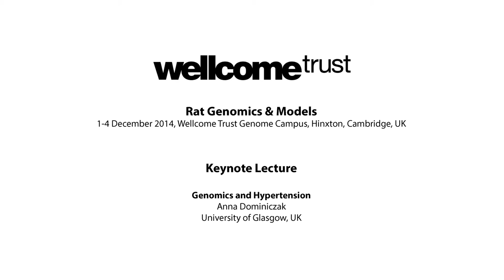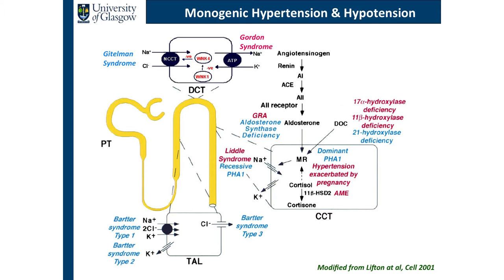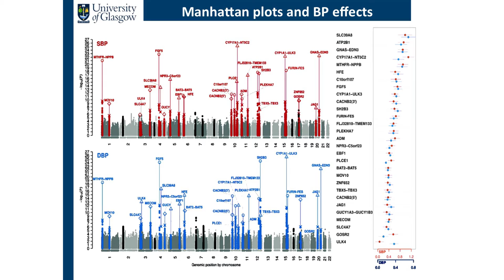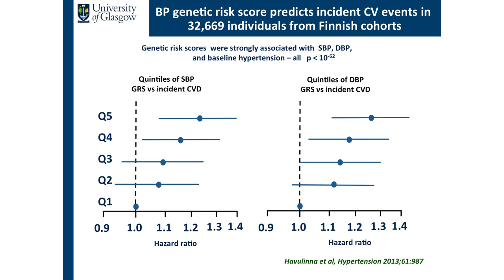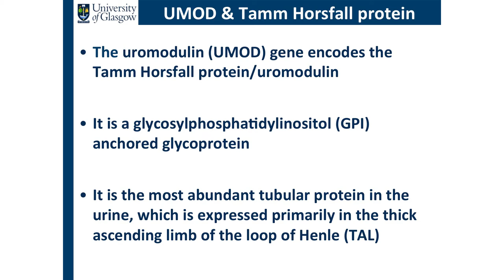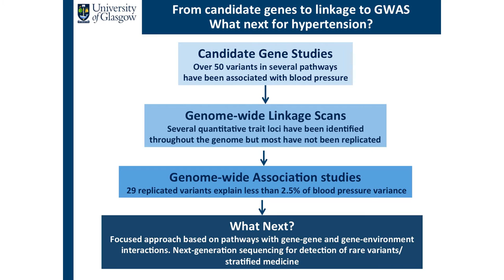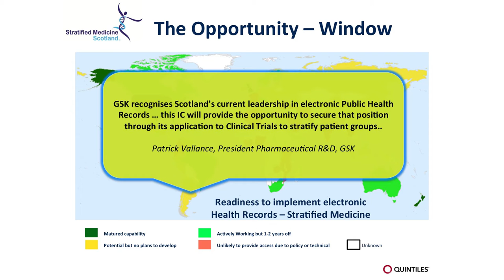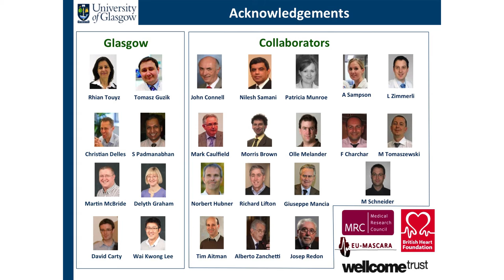Genomics and Hypertension - Anna Dominiczak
Keynote Lecture by Anna Dominiczak, University of Glasgow, at Rat Genomics and Models (1-4 Dec 2014), organised by the Wellcome Genome Campus Advanced Courses and Scientific Conferences team at the Wellcome Genome Campus, in Hinxton, UK.